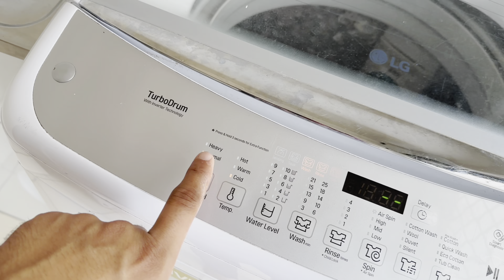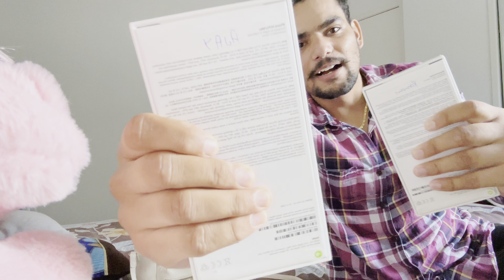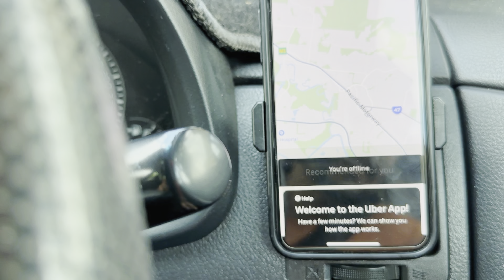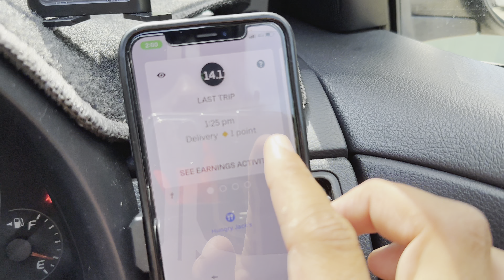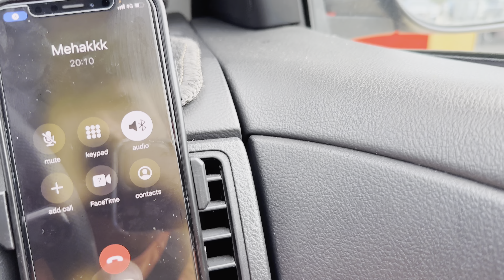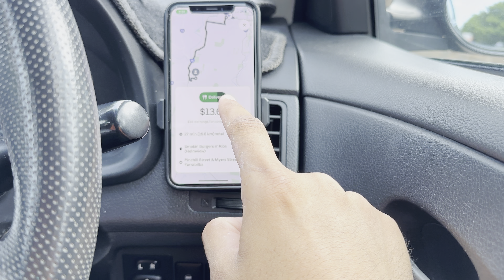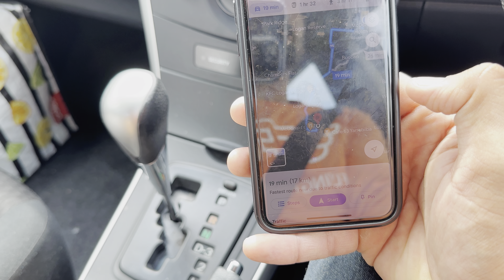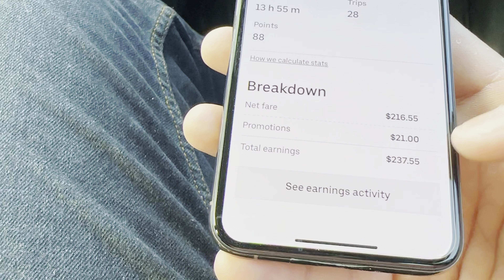Uber eats in Australia| Earning| New vlog